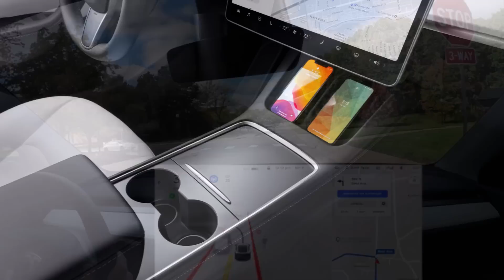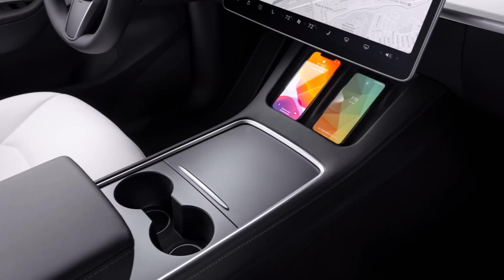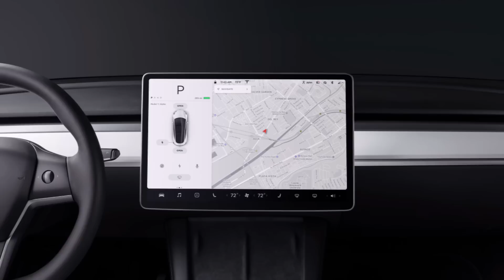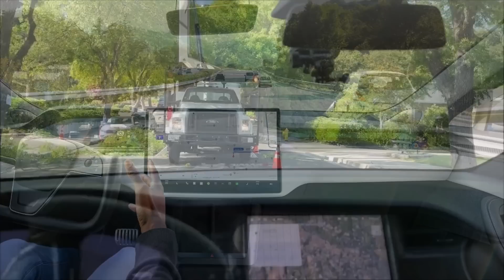The Video of Elon Musk Predicting Tesla FSD To Achieve Full Autonomy In 2023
Tesla CEO Elon Musk just hours ago predicted Tesla will realize fully autonomous vehicles at some point “later this year.” Elon made his remarks via video on Thursday at the opening ceremonies of the 2023 World Artificial Intelligence Conference in Shanghai. Musk said: “I have been wrong about this prediction in the past, but I feel we are closer to it than we ever have been.”

Musk made a groundbreaking announcement today at an artificial intelligence conference in Shanghai, stating that Tesla is on the verge of delivering fully driverless cars later this year. Musk's latest vision for the future of autonomous vehicles comes after a series of bold and occasionally unsuccessful predictions about this long-awaited technology.

During his address via video link, Musk expressed his belief that Tesla is "very close to achieving full self-driving without human supervision," as reported by various news outlets. He further predicted that the realization of fully autonomous vehicles is expected to occur "later this year." Acknowledging his track record of overly optimistic forecasts, Musk emphasized that this speculation should be taken with caution.

Nevertheless, he expressed a sense of optimism, stating that "we're closer to it than we ever have been." Musk's remarks suggest that Tesla's autonomous driving technology has made significant advancements and is rapidly approaching a stage where human intervention is no longer required.

In addition to discussing Tesla's progress, Musk commended China as a major player in the field of artificial intelligence. He expressed confidence that China would emerge as a global leader in AI and encouraged the government, which supported the conference, to introduce more regulatory oversight to ensure responsible and safe deployment of this transformative technology.

Elon Musk's announcement has sparked significant interest and anticipation within the automotive and technology industries. If Tesla does achieve full Level 4 or Level 5 autonomy later this year, it would mark a major milestone in the development of self-driving cars and revolutionize transportation as we know it. However, given the history of delays and challenges associated with autonomous driving, the industry remains cautiously optimistic and eager to witness Tesla's progress in the coming months.

5:00 Tesla FSD Demonstrates Progress In Driving Through Tight Construction Zone

Torque News Tesla.